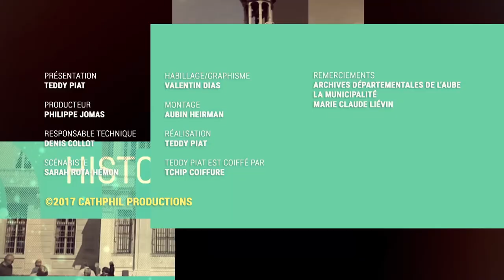Il construit une église en hommage à sa fille...